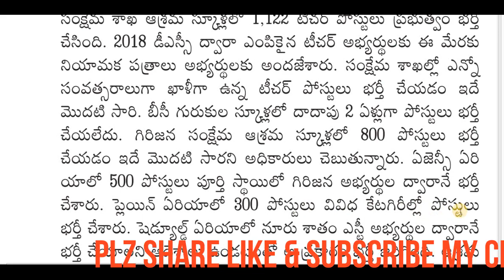DSC 2018 ద్వారా సంక్షేమ పాఠశాలల్లో 1122 పోస్టుల భర్తీ ప్రక్రియ పూర్తి అందులో PGT,TGT, MUSIC పోస్టులు